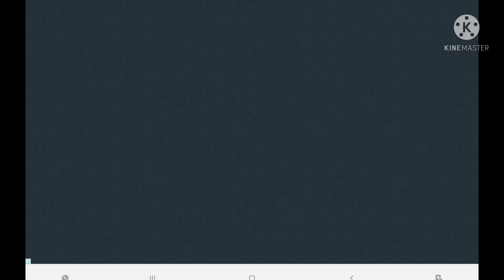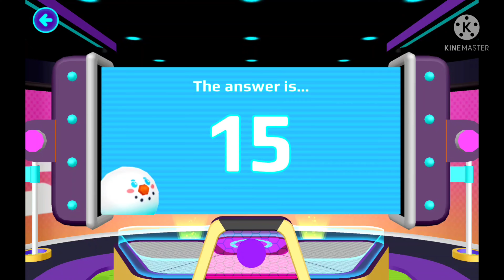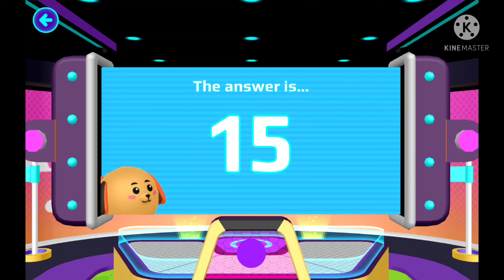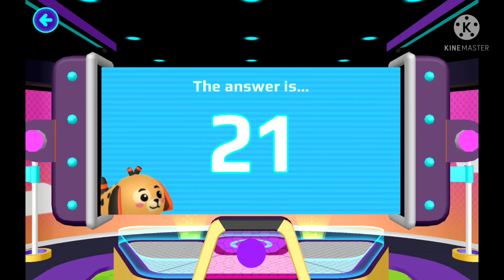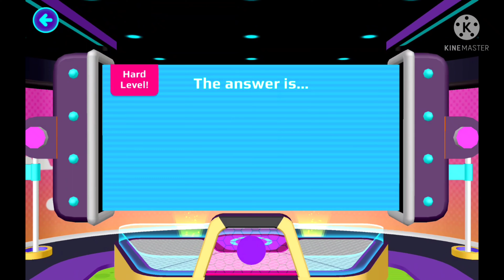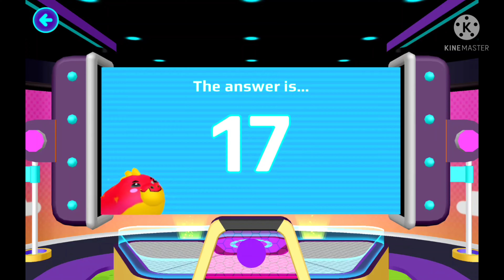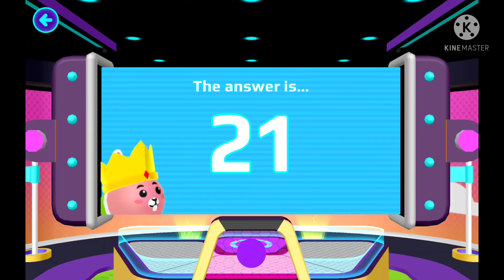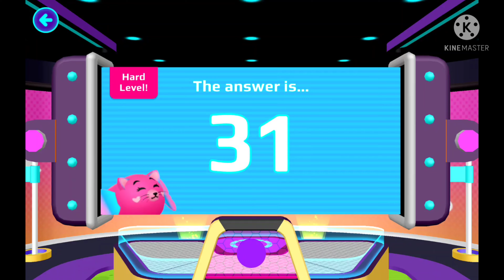Playing PK XD New Christmas update ^^ *read description*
I am srry I didn't uploade yesterday I was going to upload in morning but I didn't cause I was have some problems with my youtube so I wasn't able to uploaded yesterday then I remembered I had to uploade but I couldn't cause I was sleeping so I uploaded now and today me and Ivy's exams are over so I am gonna be posting and idk abt Ivy go question her well that is all for now! bye ^^